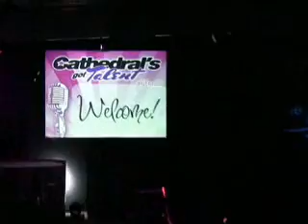Body & Soul Perform "BrainWash"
The Body & Soul group at Cathedral of Praise perform their work-out routine to the Song Brainwash.